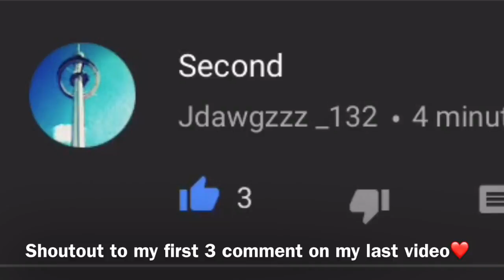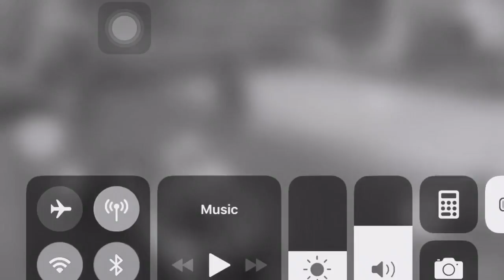The MOST OP & UNDERRATED GUN on PUBG! GREAT LONG & SHORT RANGE(Tips and Tricks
The most OVERPOWERED gun on Pubg Mobile!! Gets the job done CLOSE & LONG range! ITS UNDERRATED

To PLAY WITH ME & be on my streams
3. Like my videos 👍🏼
4. Comment ign and let me know that you’ve done everything!🗣

I hope you enjoyed the video, I put effort on all of em
Each video gets better. You don’t want to miss it
Welcome to the arena of RULES OF SURVIVAL. You will be one out of 120 unarmed players who get air dropped into a vast, deserted island. Only the last one survives. Remember, your safe zone is diminishing. You are racing against poison gas spreading, enemies shooting, and ultimately death chasing. You could either fight alone or form a small team up to 4 players. Collect weapons scattered, arm yourself to the teeth, wield your wisdom and tactics, loot gear from the unlucky. Alert!!! This is not just about a game. This is about a life & death fighting.